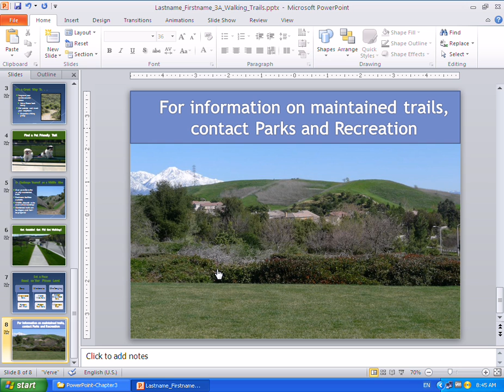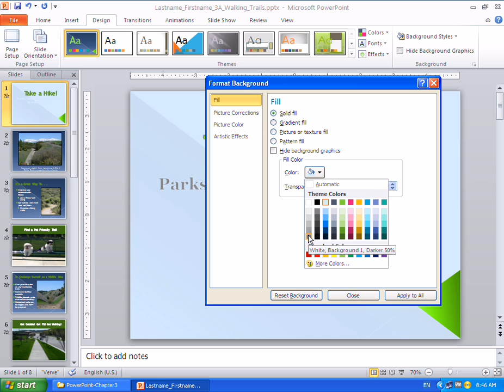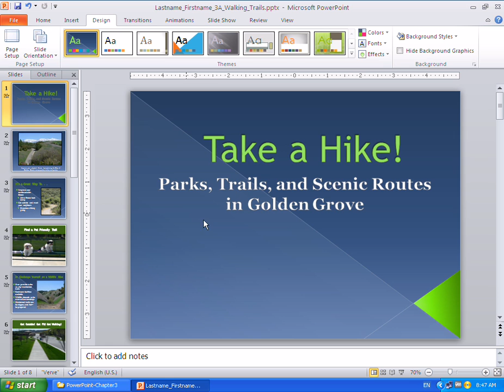3A 3 05